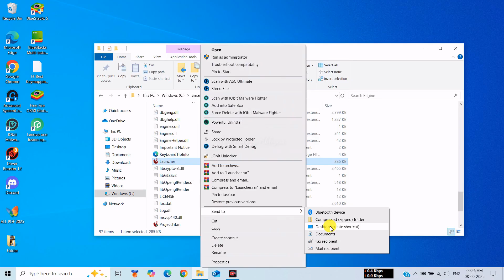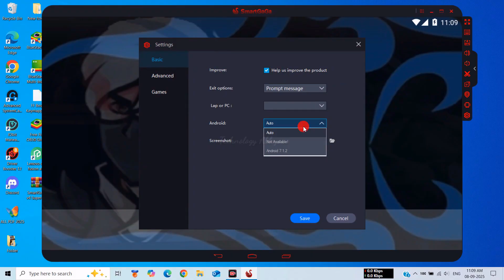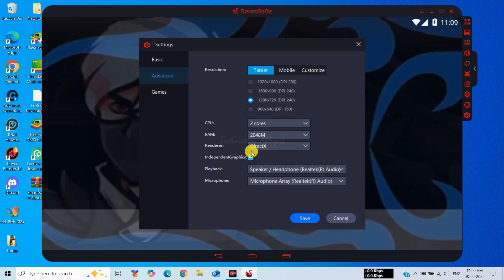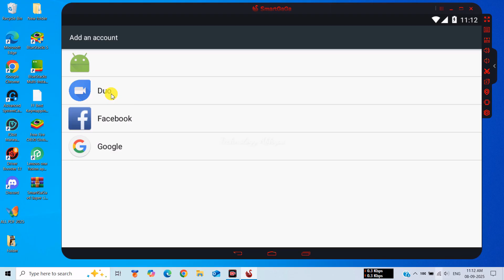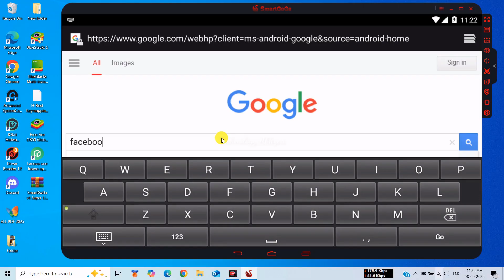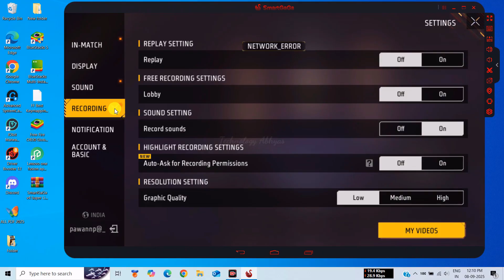SmartGaGa Super Lite v4 New Emulator For Free Fire Low End PC | SmartGaGa Best Version For PC (2025)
✅ In this video, you'll Learn About "SmartGaGa Super Lite v4 New Emulator For Free Fire Low End PC | SmartGaGa Best Version For PC (2025)"!

💥 Features of Smartgaga v4 Emulator -
1. Smartgaga best emulator for free fire / free fire max
2. Smartgaga best android emulator for low end PC
3. Smartgaga best low end pc emulator 2025
4. Free fire ob50 new update smartgaga
5. Smartgaga free fire new update ob50
6. Smartgaga best low end pc emulator 2025
7. Free fire smartgaga new update ob50
8. Smartgaga ob50, ob50 smartgaga

Free Fire OB50 Update New Smartgaga

💻 System Requirements:-
💠OS: Windows 7, Windows 8/8.1, Windows 10 & Windows 11
💠 Processor: Intel or AMD
💠 Graphics Card: No Need
💠 Memory: 2GB RAM (Recommended 4GB)
💠 Storage: 4GB Free Disk Space  (Recommended 8GB)

🔴 🔥Best Android Emulator For Free Fire OB50 | New Best Emulator For Low End PC 2GB/4GB RAM | 2025

🔴 2025 Bluestack 3 N Lite New Best Emulator For Free Fire 1GB & 2GB RAM | New Emulator For Low End PC

🔴 Best Emulator For Low End PC Without Graphics Card - No VT | Best Emulator For Free Fire OB47 2025

🎁 EMULATOR CREDIT:- SmartGaGa.

Smartgaga best version for free fire ob50 new update
Smartgaga free fire low end pc best emulator 2025
Smartgaga best version for low end pc free fire
Smartgaga Best android emulator for PC 2025
How to download smartgaga emulator for pc
Smartgaga best emulator for free fire on pc
New smartgaga best emulator for pc 2025
Best smartgaga emulator for low end PC
Smartgaga free fire new update ob 50
Best emulator for low end pc free fire
Smartgaga free fire new ob50 update
Smartgaga free fire download